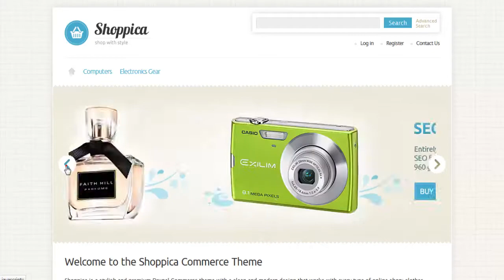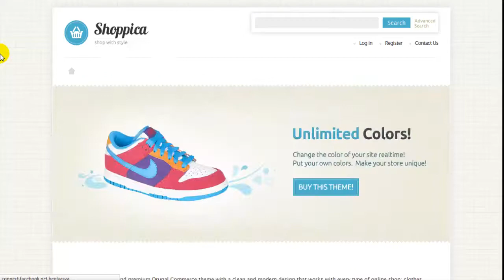Shoppica Drupal Ecommerce Theme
Shoppica theme is an advanced Drupal 7 eCommerce theme. The Shoppica theme comes with unlimited color options, category product sliders, tabbed product content (description, comments, images), accordeon image zooming, and a lot of cool features!